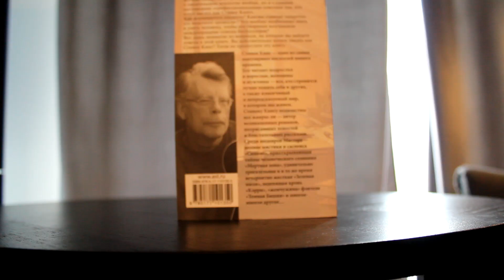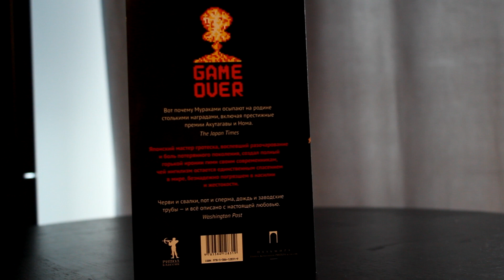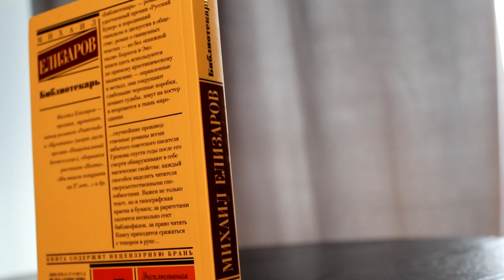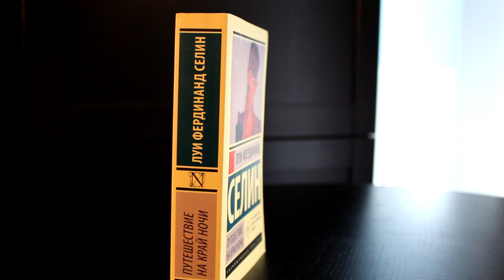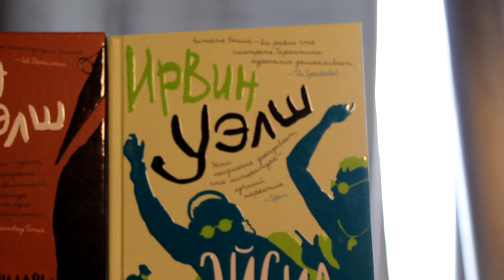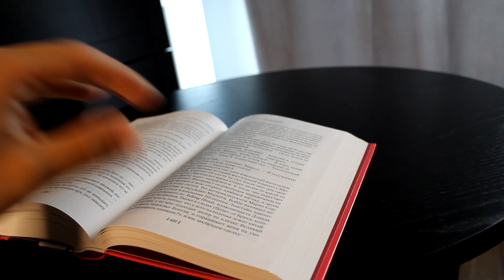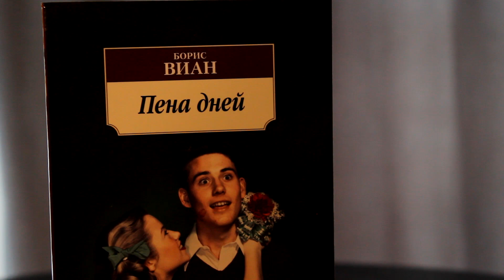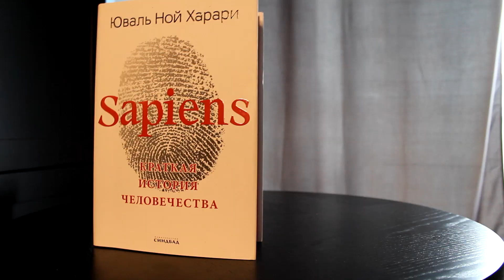[Что почитать] Обзор Мураками, Уэлш, Селин, Кинг, Харари, Елизаров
Приветствую! За последние полгода скопилось немало новых книг, которые я приобрел к себе в библиотеку. Хочу показать вам их, и немного рассказать о каждой. В данное видео вошли такие авторы и их произведения: Стивен Кинг  "Как писать книги" , Рю Мураками "Война начинается за морем" , Пауло Коэльо "Алхимик", Михаил Елизаров "Библиотекарь" , Саша Соколов "Школа для дураков", Луи-Фердинанд Селин "Путешествие на край ночи", Егор Летов сборник стихотворений , Ирвин Уэлш "Сексуальная жизнь сиамских близнецов, Эйсид хаус, Кошмары аиста Марабу", Габриэль Маркес "Полковнику никто не пишет", Эллис, Брет Истон "Гламорама",
Курт Воннегут "Завтрак для чемпионов, Механическое пианино", Борис Виан "Пена дней", Юваль Ной Харари "Sapiens. Краткая история человечества"

Таймкоды:
00:00 - приветули
01:45 - Стивен Кинг "Как писать книги"
03:43 - Рю Мураками "Война начинается за морем"
06:23 - Пауло Коэльо "Алхимик"
07:43 - Михаил Елизаров "Библиотекарь"
09:59 - Саша Соколов "Школа для дураков"
12:07 - Луи-Фердинанд Селин "Путешествие на край ночи"
15:03 - Егор Летов сборник стихотворений
16:10 - Ирвин Уэлш "Сексуальная жизнь сиамских близнецов, Эйсид хаус, Кошмары аиста Марабу"
19:10 - Габриэль Маркес "Полковнику никто не пишет"
20:39 - Эллис, Брет Истон "Гламорама"
22:43 - Курт Воннегут "Завтрак для чемпионов, Механическое пианино"
24:47 - Борис Виан "Пена дней"
26:17 - Юваль Ной Харари "Sapiens. Краткая история человечества"